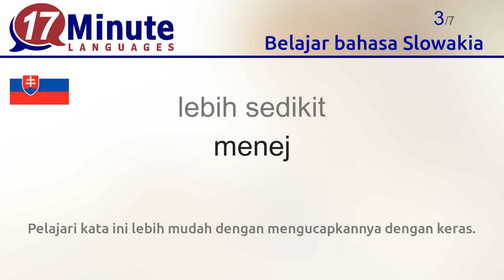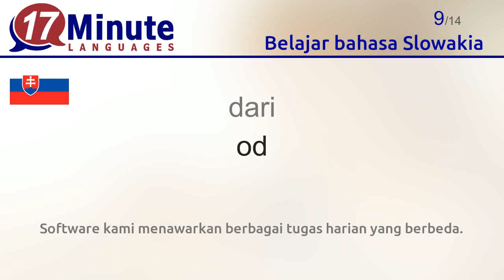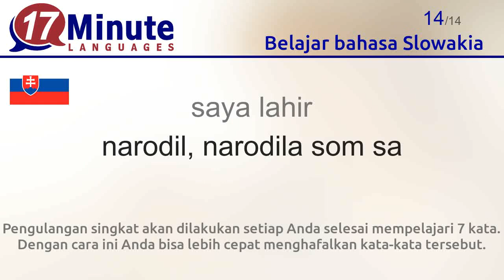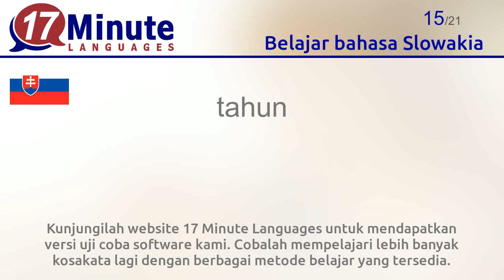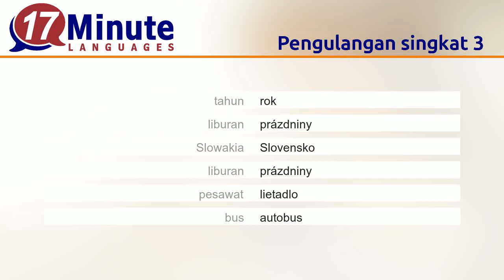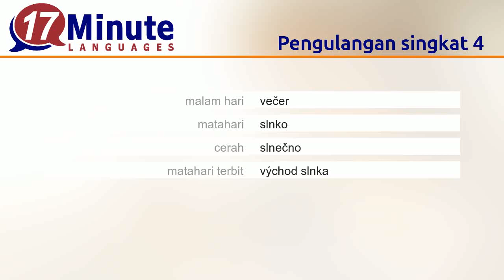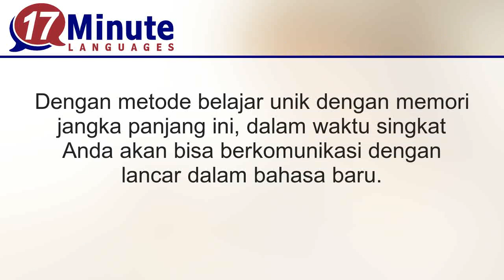Belajar bahasa Slowakia (Bagian 3)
Dengan video ini Anda belajar kosakata penting dalam bahasa Slowakia.
Dengan menonton video ini pada 5 hari berbeda, mayoritas kata yang telah Anda pelajari tidak akan terlupakan lagi.
Pengulangan singkat akan dilakukan setiap Anda selesai mempelajari 7 kata. Dengan cara ini Anda bisa lebih cepat menghafalkan kata-kata tersebut.

Dengan kursus bahasa dari 17 Minute Languages Anda bisa mempelajari hingga 5.000 kosakata dengan metode jangka panjang dengan lebih efektif.
Software kami menawarkan berbagai tugas harian yang berbeda.
Tantangan harian: Bandingkan kemampuan dan prestasi belajar Anda dengan pelajar lain.

Kunjungilah website 17 Minute Languages untuk mendapatkan versi uji coba software kami. Cobalah mempelajari lebih banyak kosakata lagi dengan berbagai metode belajar yang tersedia.
17 Minute Languages: Software belajar untuk Windows, Mac, Linux, Android, iOS.

Dengan video ini Anda akan mempelajari kosakata berikut ini:
lebih kecil = menší
lebih banyak = viac
lebih sedikit = menej
Selamat datang = Vitajte
tolong = Pomoc
kenapa? = prečo?
bagaimana? = ako?
datang = prísť
dari = od
melihat = vidieť
nanti = neskôr
ramah = milý, milá, milé
tinggal = žiť
saya lahir = narodil, narodila som sa
tahun = rok
liburan = prázdniny
Slowakia = Slovensko
liburan = prázdniny
pesawat = lietadlo
bus = autobus
pagi hari = ráno
malam hari = večer
matahari = slnko
cerah = slnečno
matahari terbit = východ slnka
matahari terbenam = západ slnka
di sebelah sana = tam vzadu
pantai = pláž